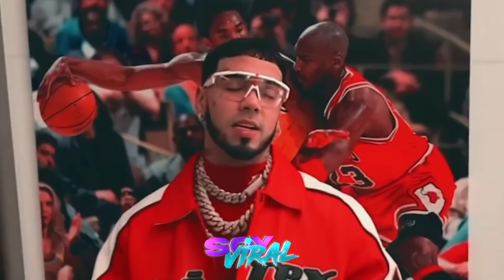ANUEL AA COMPRA LUJOSA MANSIÓN para VIVIR con YAILIN en RD. Relación CONFIRMADA | VIRAL 2022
Anuel AA sigue paralizando RD y el mundo del genero urbano, el boricua no ha parado de ser noticia las últimas semanas sobre su nueva relación que todo apunta a que es un hecho. En las últimas horas los fanáticos han relacionado una serie de historias de Instagram y publicaciones de Yailin la más viral, alegando que son en el mismo sitio que Anuel AA ha publicado en los últimos todos días, todo parece indicar que han estado juntos todo el tiempo, y no solo eso, sino que El dios del trap ha comprado una lujosa mansión en República Dominicana para vivir con su nueva pareja.